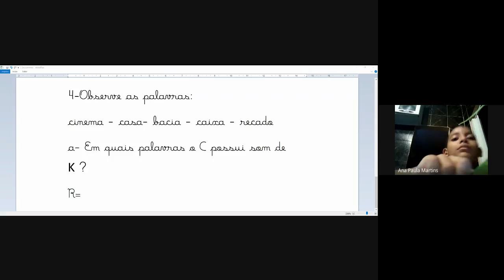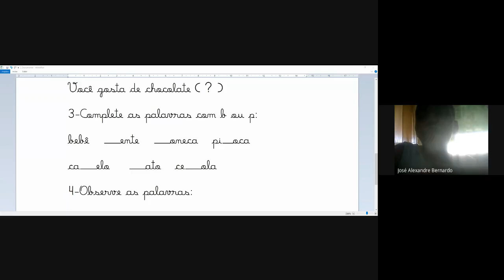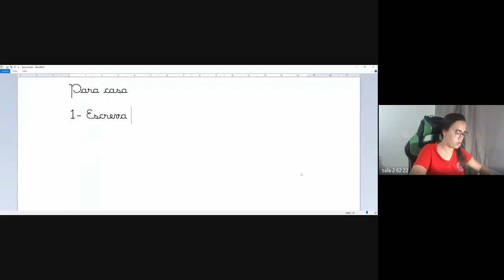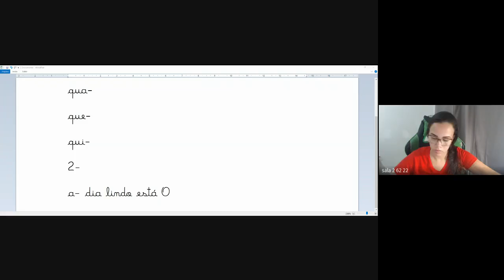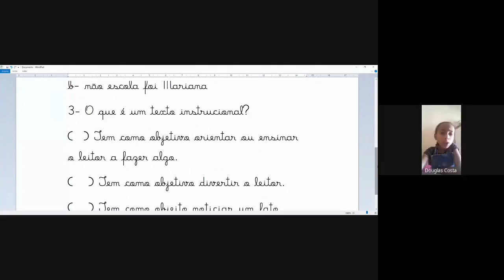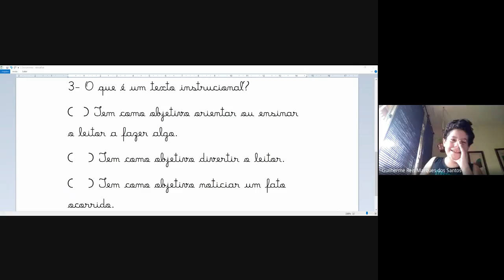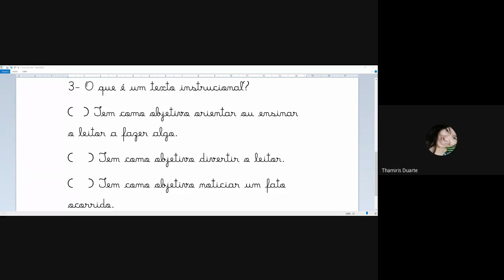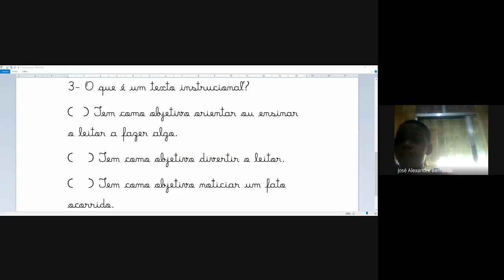2 ano Amanda p2